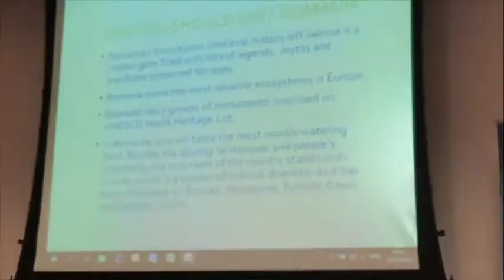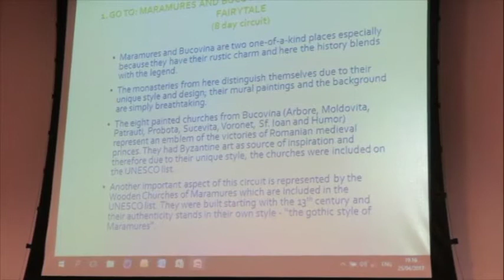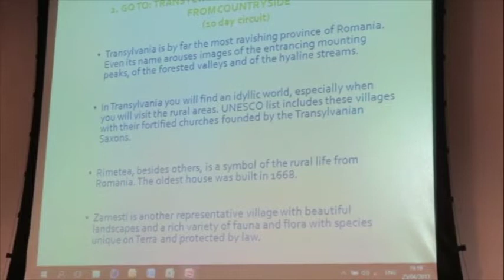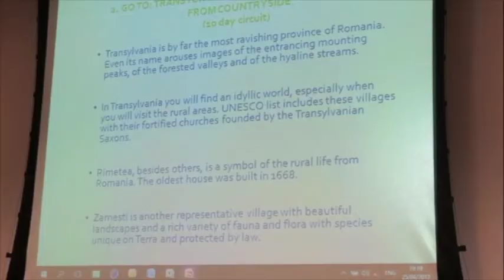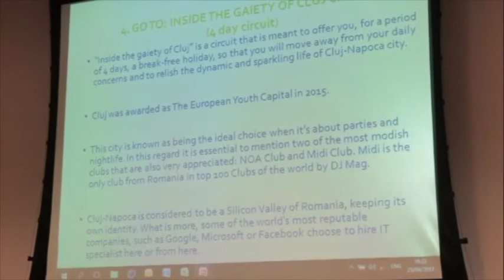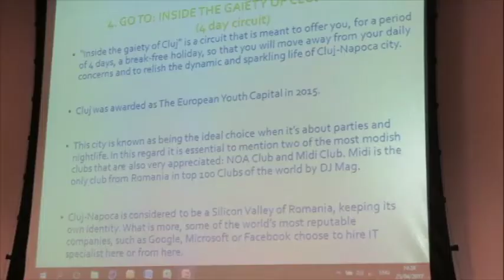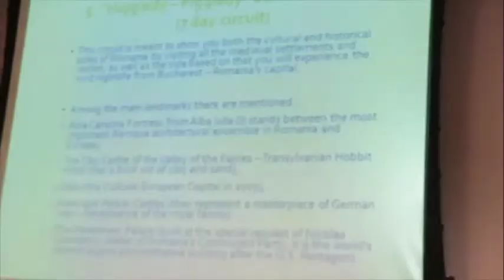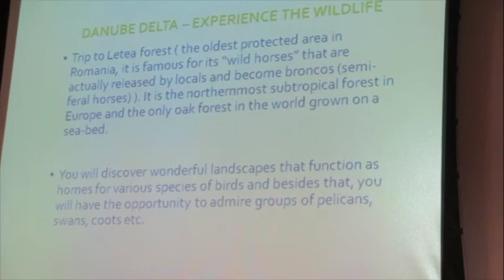Romanian tourism presentation in Dublin, April 25, 2017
Romanian tourism presentation in Dublin, featuring Dragol Gal of Go Tours, Manuela Breazu Ambassador of Romania, Paul Nolan of APG/Blue Air, Razvan Marc Director Romanian Tourist Office Britain & Ireland and Ionut Tudorache of Med Concierge, April 25, 2017